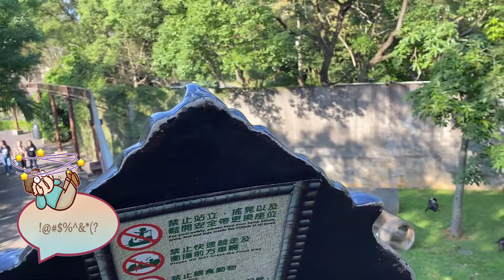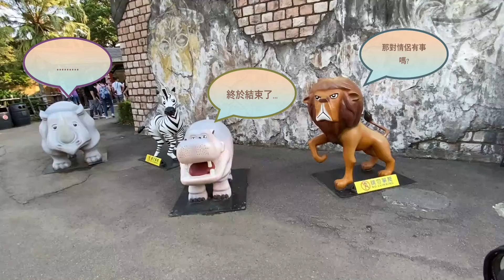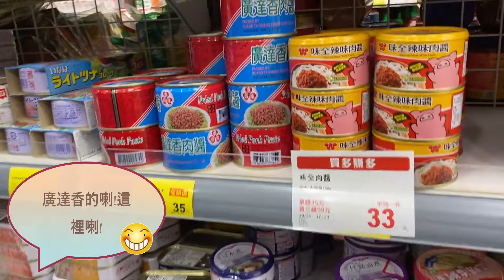情侶日常︱新竹六福村；萬聖節套餐；廣達香滷肉拌飯；海燕窩；飛魚卵XO拌麵；紅燒豆腐；滷雞排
"這天到六福村玩🕌🎠✨，人超級多👨🏼‍👨🏼‍👧🏼‍👧🏼，加上自己又有好多不敢玩的😅🎢，結果沒有玩到什麼😓，哈哈🤣，我們吃了萬聖節大餐，一個人要799元，餐點吃起來非常普通，我跟男友都覺得不太好吃，但餐後的舞台劇表演🎪超級好看💈，演員都非常專業，跳舞超級美，也算是拉高了餐點的平均🥂!回家後我們吃著廣達香滷肉拌飯🍲，意外發現超級好吃😋，結果隔天又去買了四罐，便宜又簡單，重點是很好吃喔😆!"